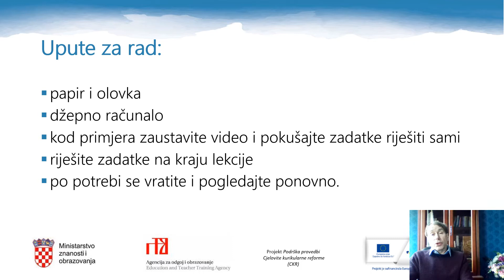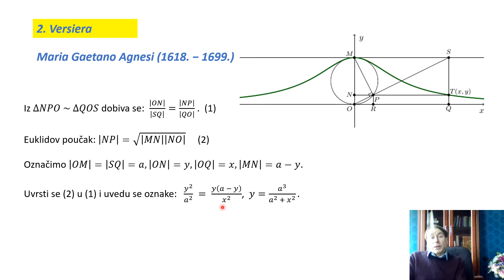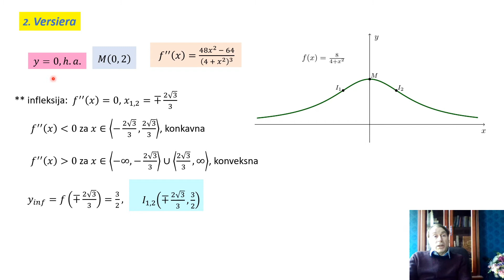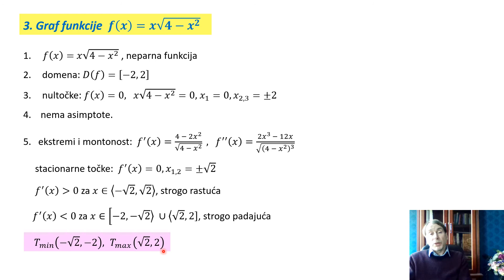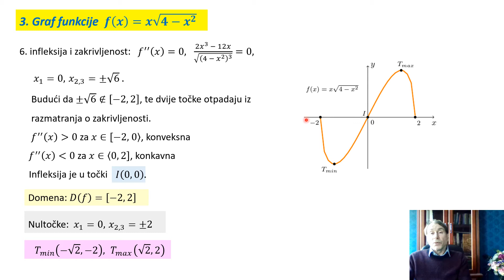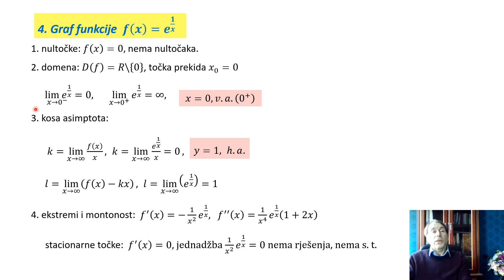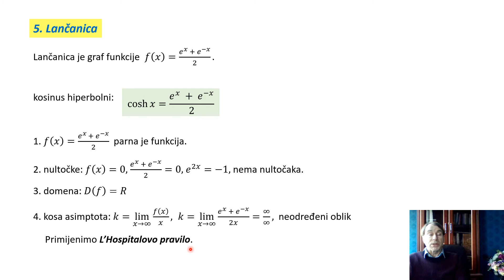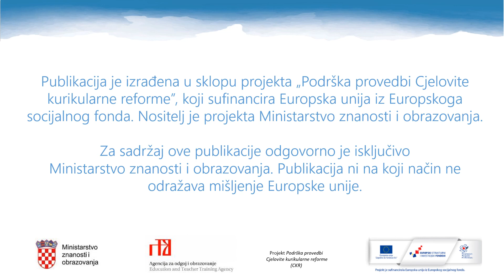Matematika 4.r SŠ - Tijek funkcije 2. dio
Autor: Ratko Višak

Poveznice na dodatne sadržaje:
Zadatci za vježbu u PDF-u: